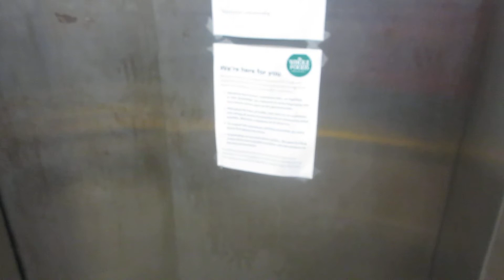EPIC FAIL: We think the elevator at Whole Foods Market Wisconsin Place out of order - Chevy Chase MD